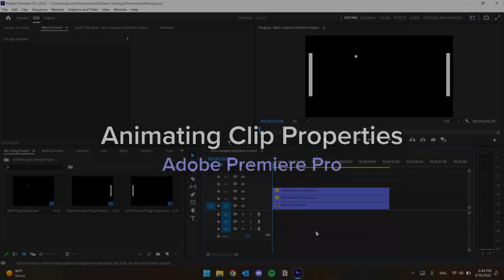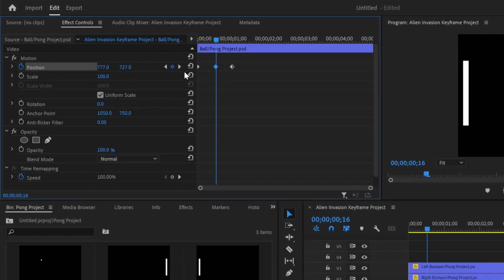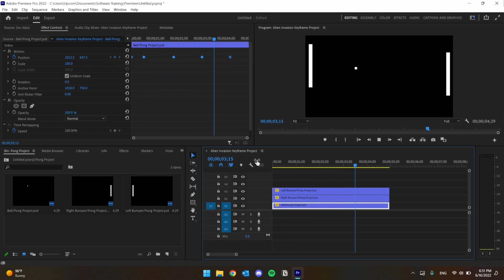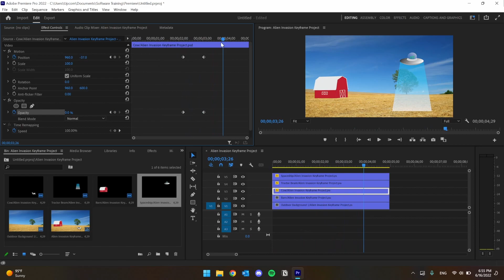Day 3 - Animating Clip Properties in Adobe Premiere Pro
Garrett from the Software Training Lab covers the basics of animating properites of a clip in Adobe Premiere Pro. Watch through the other videos on the playlist to get an understanding of the fundamentals of Premiere.